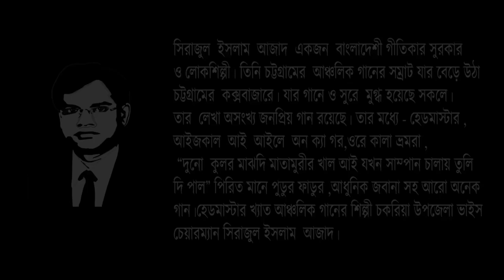ওরে কালা ভ্রমরা ||Ore Kala Vromora|| সিরাজুল ইসলাম আজাদ || দুই ভাই চম্পার গান ||Sheikh Dina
দুই ভাই চম্পার গান 🌻

এই গানটি সিরাজুল ইসলাম আজাদ এর অত্যন্ত জনপ্রিয় একটি চট্টগ্রামের গান । তিনি একজন বাংলাদেশী গীতিকার সুরকার ও লোকশিল্পী। তিনি চট্টগ্রামের  আঞ্চলিক গানের সম্রাট যার বেড়ে উঠা চট্টগ্রামের কক্সবাজারে । যার গানে ও সুরে  মুগ্ধ হয়েছে সকলে ।তার লেখা অসংখ্য জনপ্রিয় গান রয়েছে।তার মধ্যে -  হেডমাস্টার ,আইজকাল আই আইলে অন ক্যা গর,ওরে কালা ভ্রমরা ,
“দুনো কুলর মাঝদি মাতামুরীর খাল আই যখন সাম্পান চালায় তুলি দি পাল” পিরিত মানে পুডুর ফাডুর ,আধুনিক জবানা সহ আরো অনেক গান। হেডমাস্টার খ্যাত আঞ্চলিক গানের শিল্পী চকরিয়া উপজেলা ভাইস চেয়ারম্যান সিরাজুল ইসলাম আজাদ।

Ore Kala Vromora Covered by
Vocal : Sheikh Dina
Banjo : Dipra barua
Dubki : Durjoy Barua

ওরে কালা ভ্রমরা। আঁই আঁইজো ফুলোর করা
কলিত মুক্কান নও লাগাইও..

ইত্তার তুঁই আঁরে নও জ্বালাইও
ভ্রমরা ইত্তার তুঁই আঁরে নও জ্বালাইও

বার বছর হইলে। নারী হয় যুবতী
দেখিলে বন্ধুয়া। কইত্তো চায় পিরিতি
হে সময় আঁর খবর লইও..

মুচ্ছি তো কাঁট্টোল নয়। কোঁয়া নও বাঁধাইলে
দুধ তো ধই নয়। দুইয়ান দিন নও অঁইলে
মিছানা তুঁই জানি লইও..
ভ্রমরা ইত্তার তুঁই আঁরে নও জ্বালাই